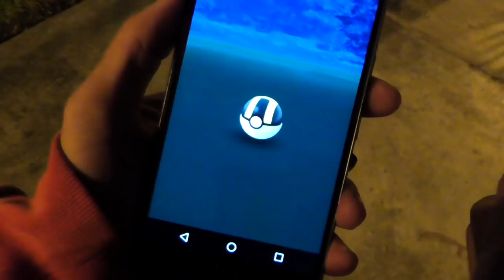CONSEGUI TRABAJO! - Vlog#53 [JohannTV]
Dirección Dragon Rolls: Av. Higuereta 501

Haz Click Aquí para unirte al Ejercito!!